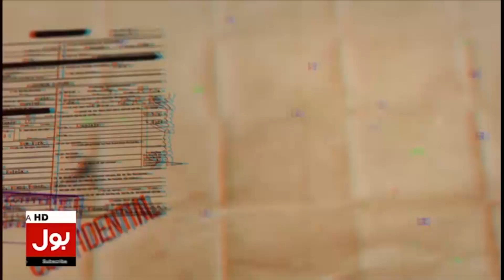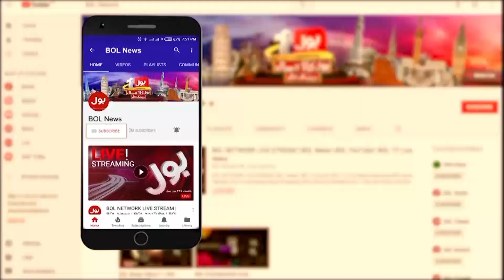Shah Mahmood Qureshi Talk To BOL | PTI Election Campaign | Breaking News